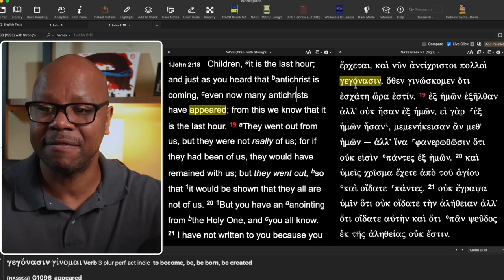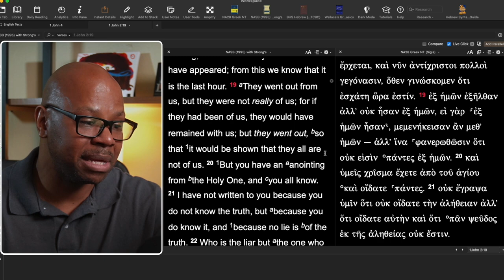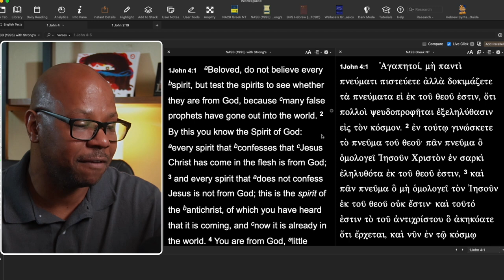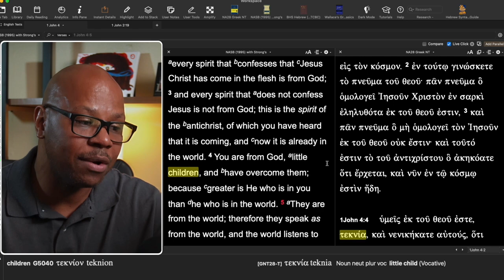The Other AntiChrists?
What is an Anti-Christ